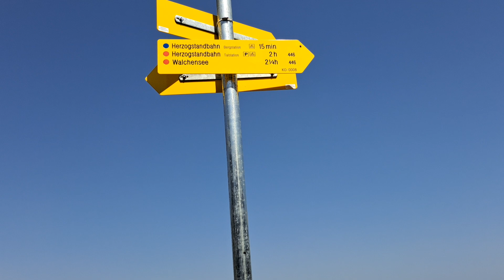Herzogstand (31.07.2024) (6)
Anstrengend war's bis ganz hoch zum Pavillon, aber dafür auch umso schöner.